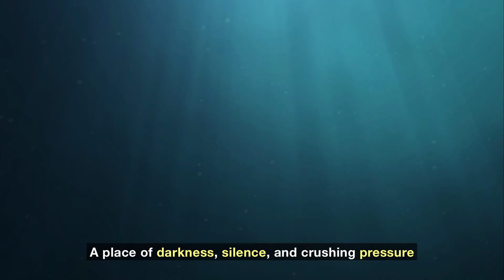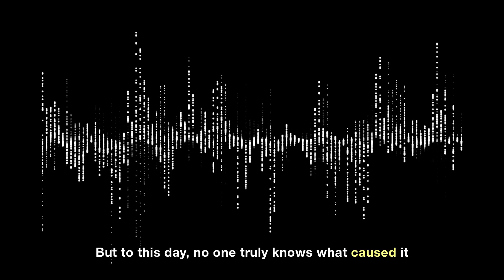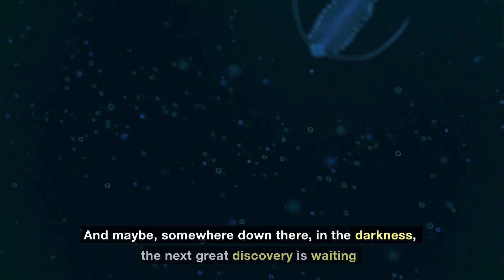The Deep Sea Earths Final Mystery🌊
The deep sea🌊 remains one of the greatest mysteries on Earth
From unknown sounds like The Bloop to glowing oceans and alien-like creatures
Dive with us into the hidden world beneath the waves and discover the secrets humanity has yet to uncover🔥